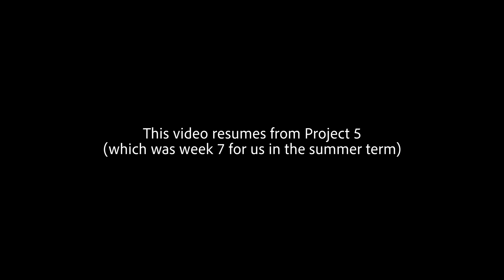CS7646: Machine Learning for Trading Course Overview (Part 2 of 2)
Part 2 of a course overview of CS7646: Machine Learning for Trading in Georgia Tech's Online Masters in Computer Science program.

Timestamps:
00:08 Disclaimer
00:22 Project 5
00:52 Project 6
02:16 Project 7
03:16 Project 8
05:00 Final Exam
05:13 Wrap-up/Closing Thoughts